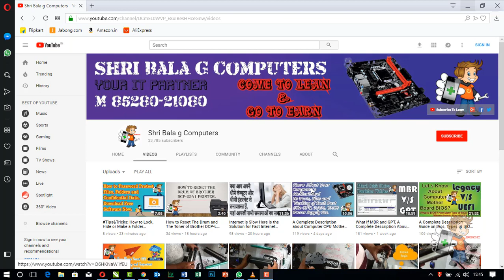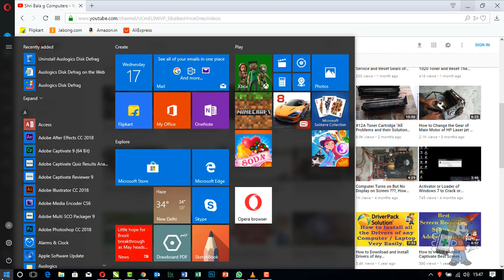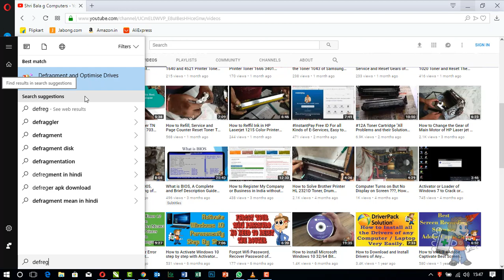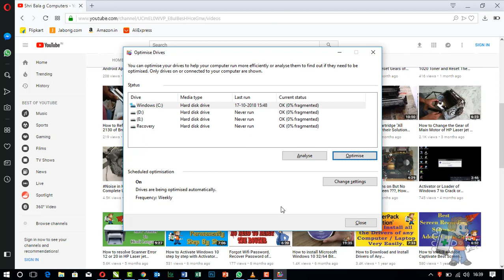How to Optimize and Defragment System`s Hard Drive by using Windows Tools Step by Step Guide.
Computer is a necessary part of our lives. we all are using computers and while using computers some files of windows get fragmented in simple language files get scattered and after that our computer consumes more memory to run efficiently.

so on a specific period of time we have to Defragment that files so that our computer can work properly.

in this video you can learn "How to Defragment the Hard Drive in Windows 10 and How to Release the system memory" so that a computer can run Fast.

You can also send us Email for any query you have regarding the same...

clean system memory
clean system memory mac
clean system memory ios
clean system memory iphone
clean system memory samsung
clean system memory galaxy s5
clean system memory windows 7
clean system memory dump files
clean system memory ps4
clean up system memory android
clean system memory android
how to clean system and compressed memory
can i clean system error memory dump files
clean system error memory dump files
disk cleanup system error memory dump files
how to clean system memory
how to clean system memory in iphone
how to clean system memory on mac
how to clean system memory on samsung
how to clean system memory on galaxy s5
how to clean system memory dump files
how to clean system memory ps4
how to clean system memory in android
how to clean system memory in samsung
how to clean system memory in mac
how do i clean my system memory
how to clean system memory in samsung j5
how to clean up system memory mac
how to clean system memory on android
how to clean system memory on iphone
how to clean system memory on ps4
how to clean up system memory on mac
how to clean up system memory on iphone
how to clean system memory in android phone
how to clean system reserved memory
clean system error memory dump files windows 7
hard drive fragment
hard drive fragmentation
hard drive fragmentation percentage
hard drive fragmented quickly
hard drive fragmentation explained
hard drive fragmentation definition
hard drive fragmentation problem
hard drive fragmentation check
hard drive still fragmented after defrag
hard drive keeps fragmenting
fragment hard drive windows 10
fragment hard drive windows 7
fragment hard drive windows 8
fragment a hard drive
fragmenting a hard drive
a fragmented hard drive means
how does a hard drive become fragmented
how fragmented should a hard drive be
can a fragmented hard drive cause crashes
hard drive fragmented
new hard drive fragmented
system hard drive fragmented
is my hard drive fragmented
what does hard drive fragmented mean
100 fragmented hard drive
fragmented hard drive symptoms
25 fragmented hard drive
2tb external hard drive
1tb external hard drive
hard disk 1tb
1tb hard drive
best external hard drive
hard disk price
laptop hard drive
sata hard drive
1tb hard disk price
ssd hard drive
solid state hard drive
2tb hard drive
extra storage
4tb external hard drive
1 tb hard drive
1tb hdd
memory cleaner
ram cleaner
seagate external hard drive
mobile cleaner
memory booster
phone cleaner
cleaner app
clean master app
power clean
ram booster
clean master app download
clean master
boost cleaner
speed cleaner
boost app
android cleaner
speed booster
clean master download
duct cleaning
junk cleaner
boost
clean master for android
fast cleaner
super cleaner
phone cleaner app
du speed booster
cm cleaner
cache cleaner
clean master lite
mobile cleaner app
defrag
clean my android
apus booster
clear cache android
fragment
fraternize
four score
fragment definition
fragile
fractious
virus cleaner app
sentence fragment
drive ahead